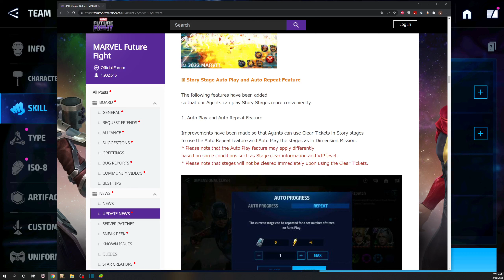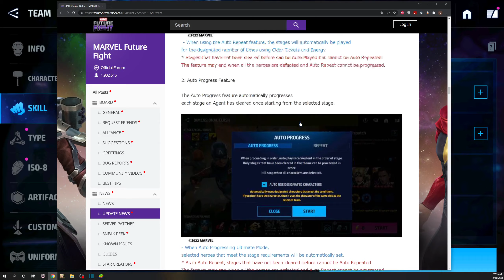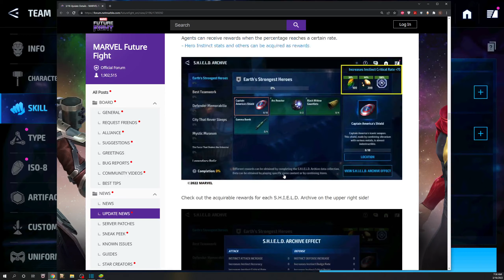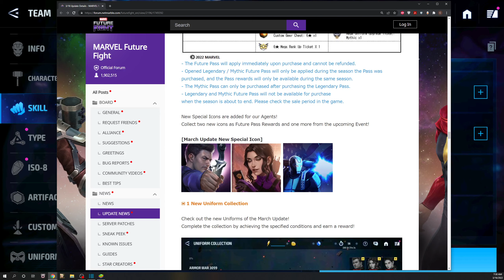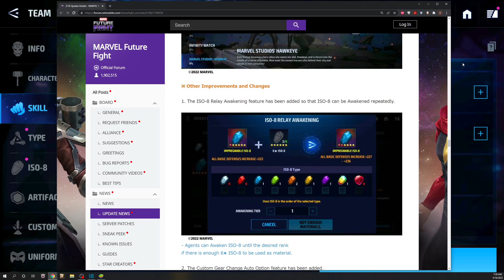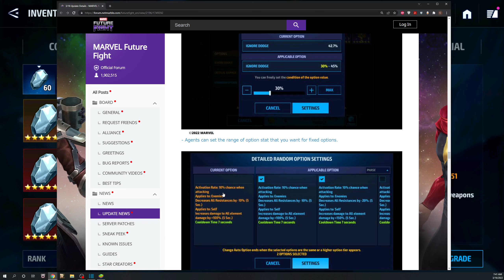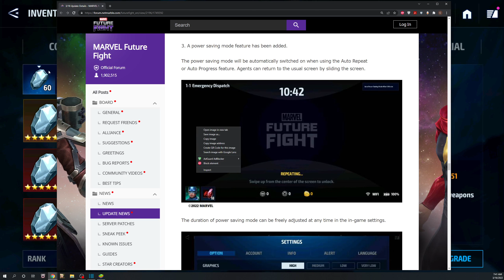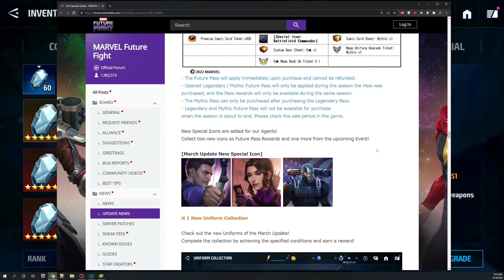Hawkeye Update Details are Here!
Marvel Future Revolution, Marvel Avengers, Marvel Future Fight Content, and other Marvel Games. Marvel Comics & Games.

Lian Li OC11 Dynamic
EVGA Z590 FTW Dark
EVGA 3080 Hybrid FTW3 Ultra
Intel I7-10700k
Samsung Evo 980 1TB
32GB GSkill DDR4 3200

Samsung G9 Odyssey
Benq GL2706PQ

YetiCaster

Corsair Strafe RGB Keyboard
Corsair Scimitar Pro RGB
Corsair Virtuoso SE Wireless

Corsair H150i Elite Capellix AIO

Sony Playstation PS5 Digital Edition - IGN:Darkseid04